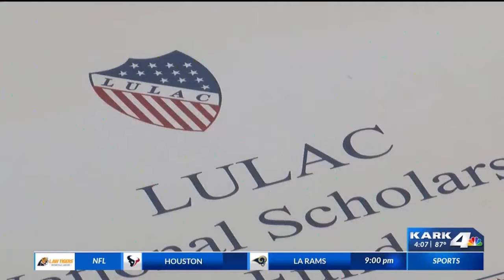17 UA Little Rock students receive LULAC scholarships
17 UA Little Rock students receive LULAC scholarships on Friday